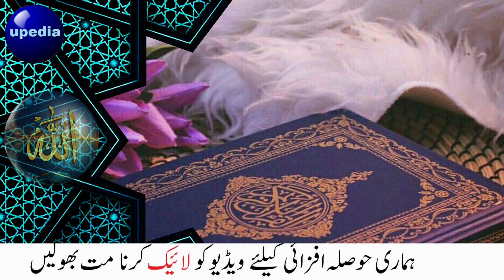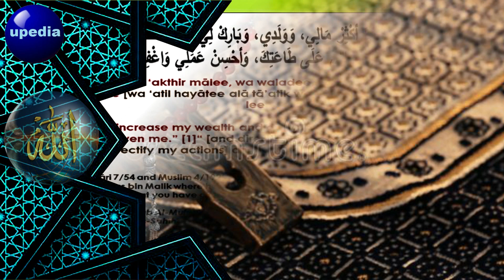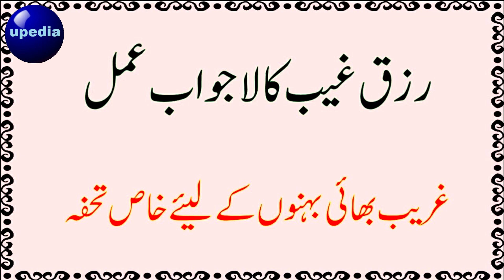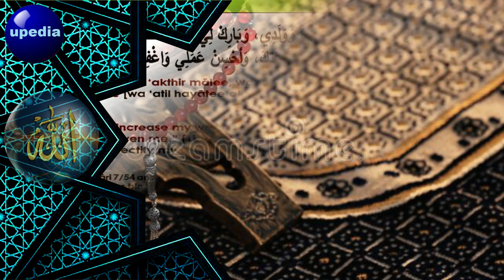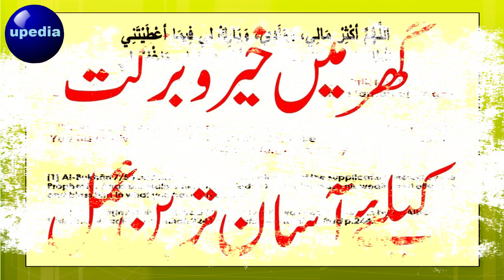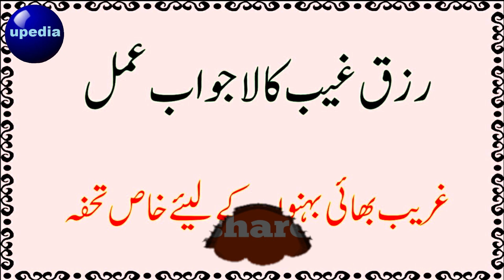Jis Ghar Mein Ye Zikr Sunna Jata Hai Wahan Farishte Rizq Ki Boorian Bhejte Hein | Gurbat Khatam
Pyare bhaio allah bohot meherban hai bohot raheem hai bohot kareem hai kisi ko akeela tanha nhi
chorne wala sab ko rizq dene wala hai aaj ke is khubsorat zikr se apke rizq mein jo bandish hogi ya apke rizq mein tangi hogi is zikar ko sunlein Inshallah door ho jaegi

ghurbat khatam karne ka wazifa 2022 | ghurbat khatam karne ka wazifa | gurbat khatam karnay ka tarika